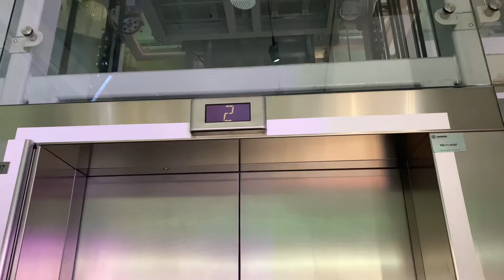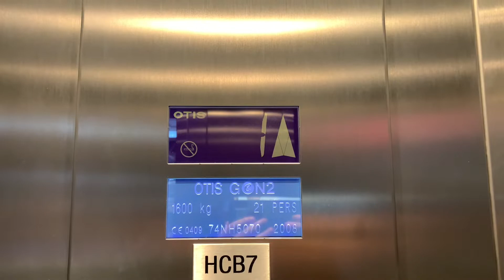2008 Otis Gen2 Traction Elevator At Arlanda International Airport Terminal 5 In Stockholm, Sweden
(7/9/2022)

Brand: Otis
Model: Gen2
Installed: 2008
Drive: MRL Traction
Motor: Gearless
Speed: 103 FPM
Capacity: 1600 kg
Floors Served: 2 (1, 2)
Door Equipment: Otis
Controller: Microprocessor Controlled
Fixtures: 2000 (Gen2 version)